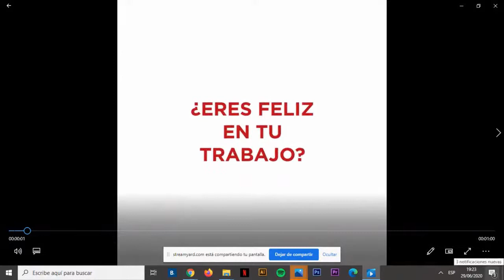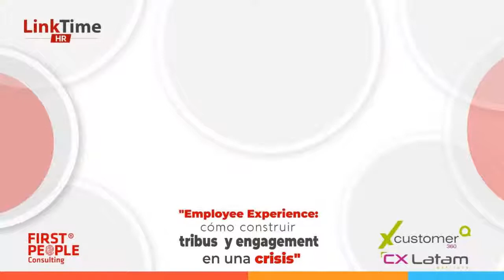LINKTIMEHR: CÓMO CONSTRUIR TRIBUS Y ENGAGEMENT EN UNA CRISIS